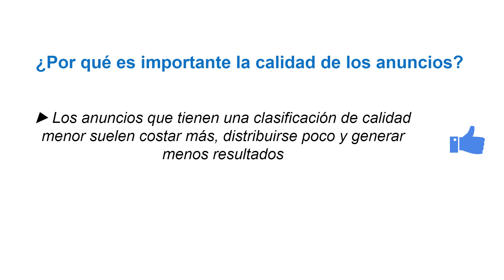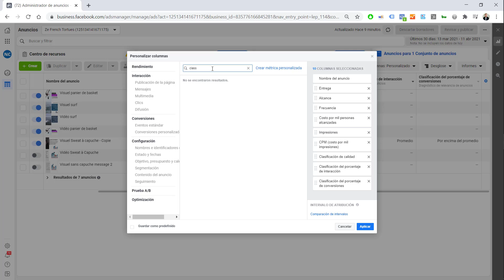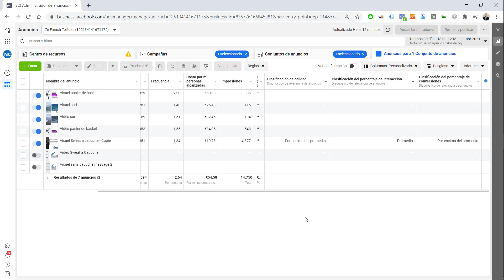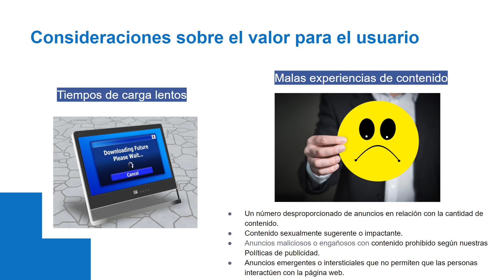Subasta en Facebok - Factor de la Calidad y Relevancia del anuncio | Curso Facebook Ads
El tercer factor en la subasta es la calidad y relevancia del anuncio.

Vamos a ver en detalle este elemento en este vídeo.